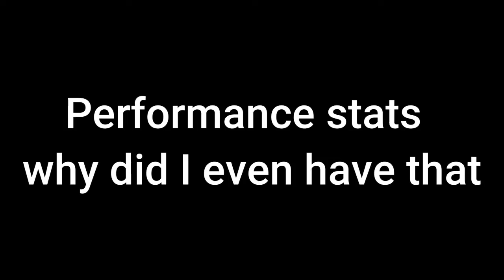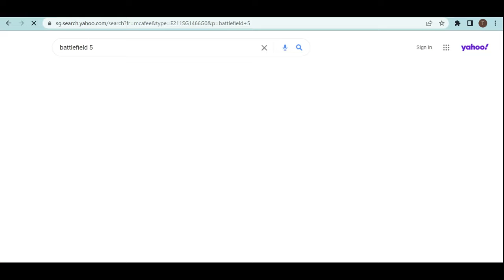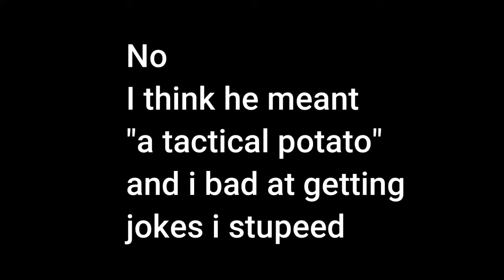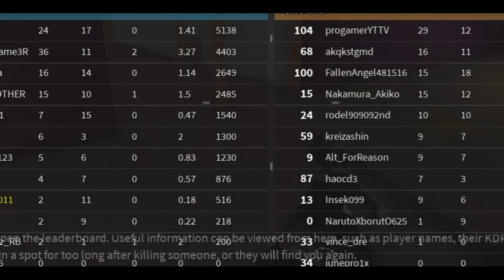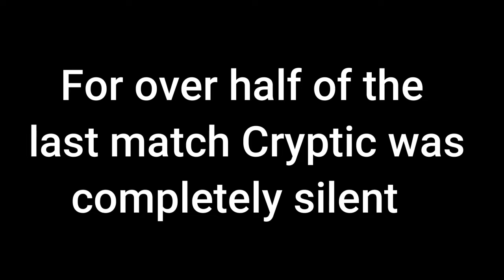My first time playing phantom forces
In this video, I play phantom forces on roblox with CrypticKing and learn about how to play the game, as well as alongside someone else known as Joash